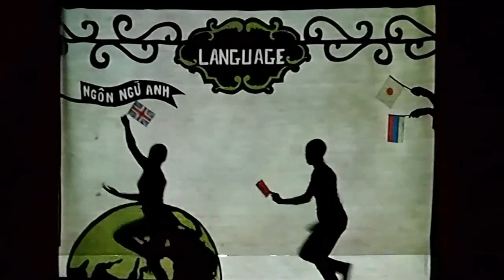Clip múa bóng "A new beginning"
Clip múa bóng Lễ khai giảng năm học 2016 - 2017